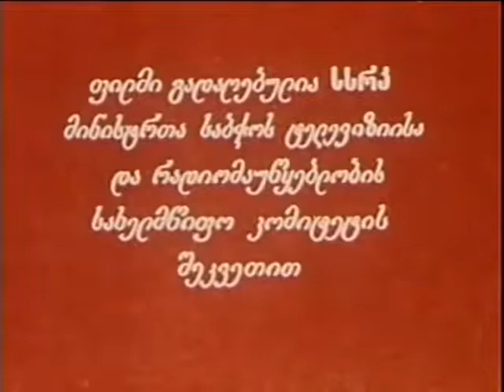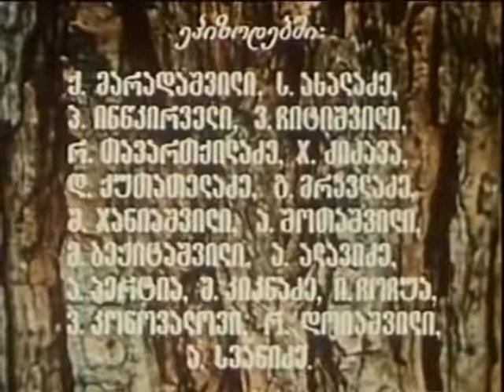დათა თუთაშხია 6 სერია data tutashkhia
ჭაბუა ამირეჯიბის რომანის ეკრანიზაცია.
დათა თუთაშხია.